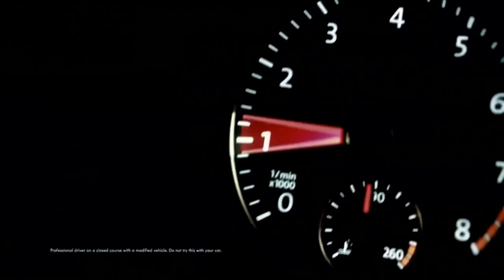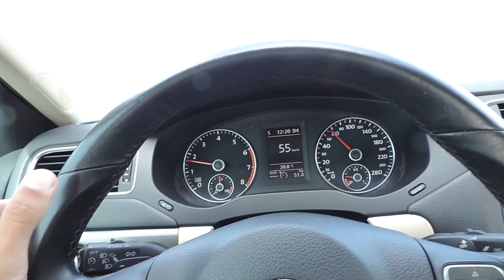JETTA TSI vs BMW M3 COMPETITION 🔥🏁